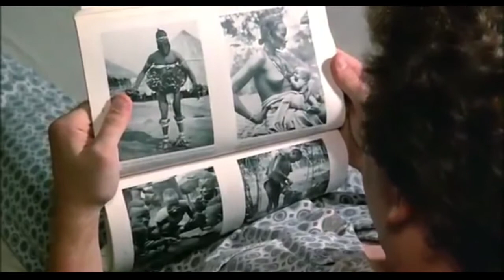Porky's 2: The Next Day (1983) - Opening Scene